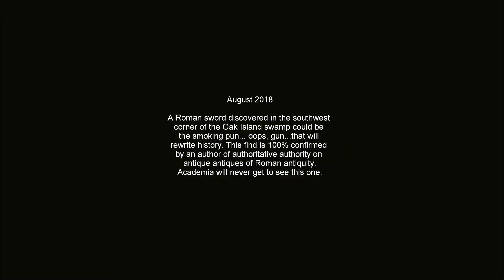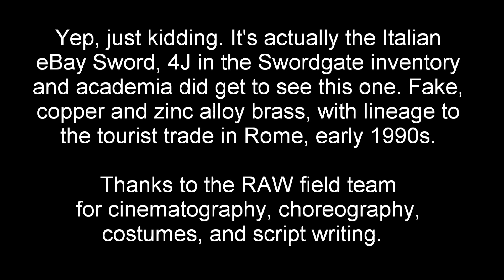Curse of Oak Island, Could It Be? ANOTHER ROMAN SWORD!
A Roman sword found in the corner of the swamp! Could it be the smoking gun 100% confirmed history rewriting game changer breakthrough that they don't want you to know???